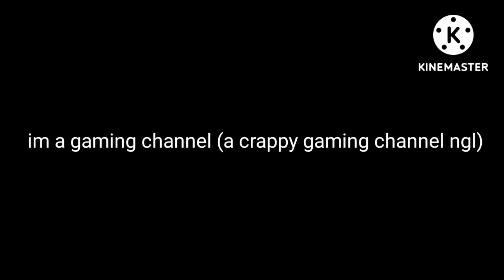MY FIRST VID!!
yayayayayayayaayayay